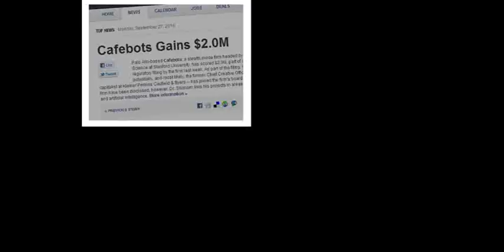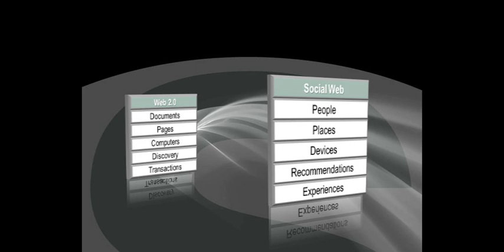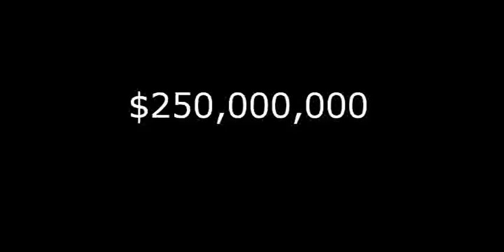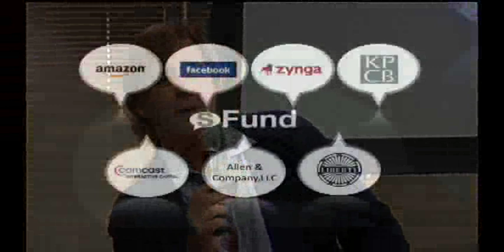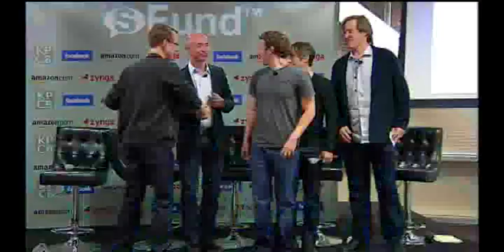sFund Announcement, October 21, 2010 - Facebook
Kleiner Perkins Caufield & Byers (KPCB) partner John Doerr, Amazon.com founder and CEO Jeff Bezos, Facebook CEO Mark Zuckerberg, Zynga CEO Mark Pincus, and KPCB partner Bing Gordon (l-r) announce the sFund on Thursday, October 21, 2010 in Palo Alto, Calif.